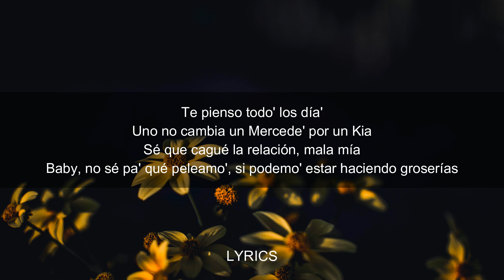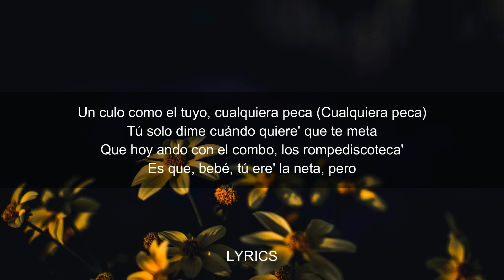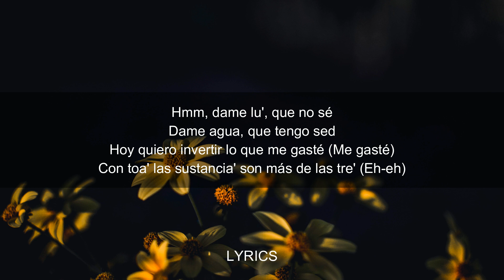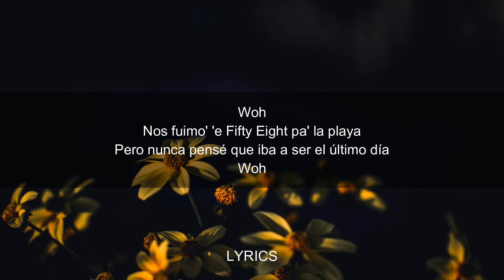Ozuna, Feid - Hey Mor (Lyrics)